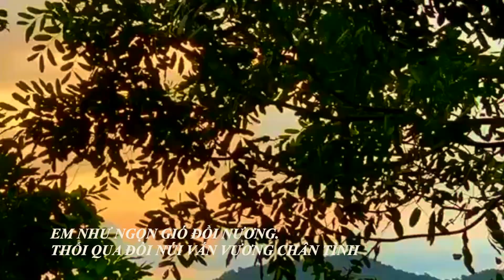Chuyện tình - diễn ngâm Thi Thão - Thơ Dương đnh Hùng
Chuyện tình - Thơ Dương đnh Hùng - diễn ngâm Thi Thão VIDEO & edited by hungduong arp/2021
Em như ngọn gió đồi nương.
Thổi qua đồi núi vấn vương chân tình
Mộng dài như hạt mưa xinh
Lay bay đọng lại lung linh ảnh nàng.
Trăm năm dù có muộn màng.
Lời thề dẫu có lỡ làng bể dâu
Thời gian như bóng chim câu
Phai phôi mộng ước biết đâu là tình.
Tình ta rực sáng bình minh.
Tình em lấp lánh như tình trăng sao.
Tình ta nồng thăm biết bao
Nghiêng đời nghe gió lao xao chúc mừng.